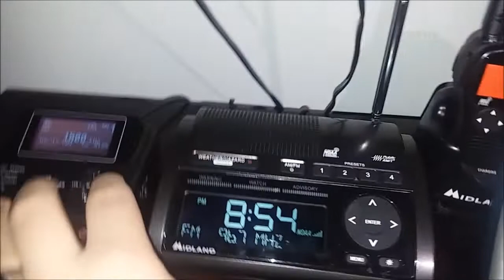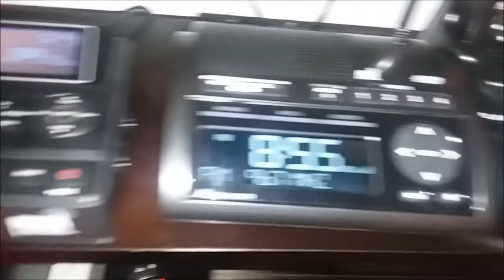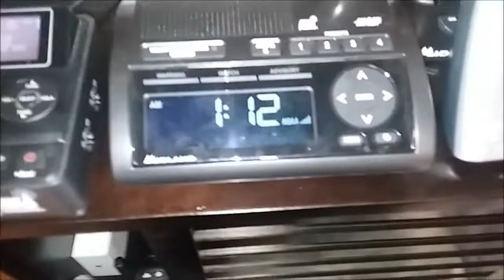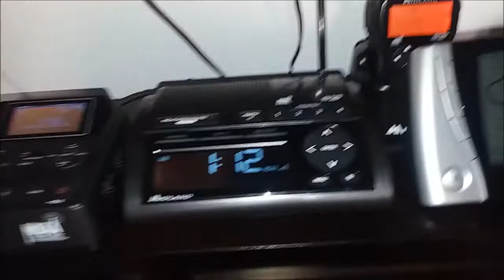Flash Flood Warning on KWO35, WARW-FM & WFME-AM - 7/17/20 (EAS #4,668 - 4,670)